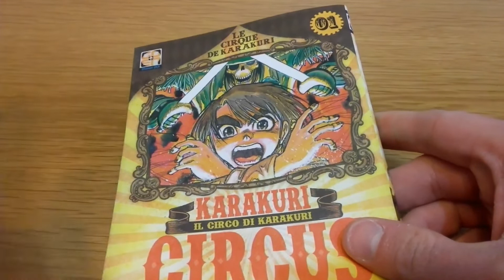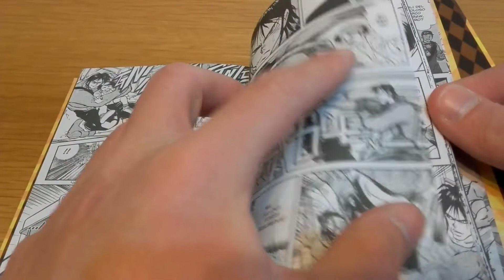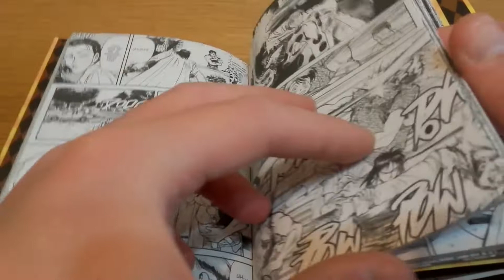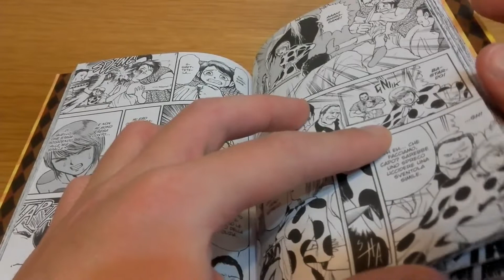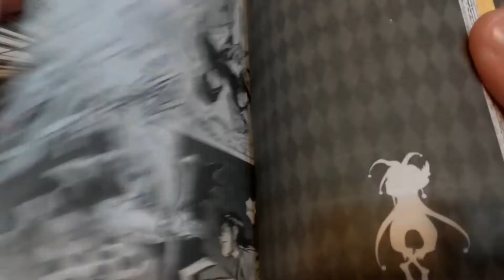Karakuri Circus manga recensione からくりサーカスの漫画